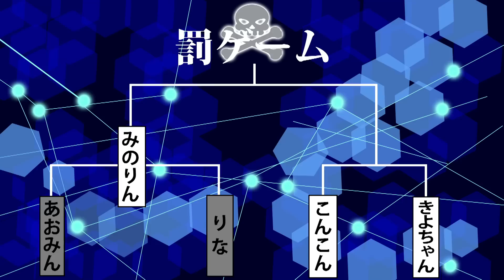水着でマリオカート対決！〔前半〕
グラビアアイドルで結成するアイドルユニット
「sherbet」のユーチューブチャンネル
『シャベチャン』は、毎回おもしろい企画に全力で
チャレンジしています。
※毎週木、金、土の18：00に更新中！

そして『オンラインファンクラブ』がスタート！
・本チャンネルでは公開が終了
・セクシーすぎてUPできなかった　など
おもに「水着系」の動画を公開していく他、
生放送配信が視聴できたり、イベントにも優先的に
参加できるなど特典盛りだくさん！

■登録方法はとっても簡単■

　にアクセスし、 「ファンクラブ」ページより会員登録を
　行ってください。※登録は完全無料です。

In ShabeChan, a YouTube channel run by an Gravure idol unit,
we always tackle with a variety of fun activities!
We post a video on every Wednesday, Thursday, Friday,
Saturday, and Sunday at 6:00PM (Japan time).

Also, "Online Fan Club" has started!
On this fan club, we will share with you the following contents:
1, videos that are no longer available on YouTube
2, videos that were "too sexy" for YouTube
These contents will mostly be "swimsuit" videos,
and you can also have access to our live stream and a better
chance to participate in our events!

How to register with the fan club
　and complete registration via "Fan Club" page.
    (Registration is completely free.)

We are working on adding English translation to all of our videos!
Please try turning on English subtitle!